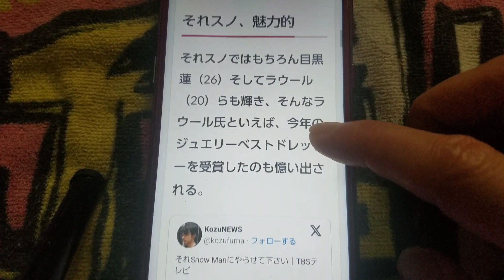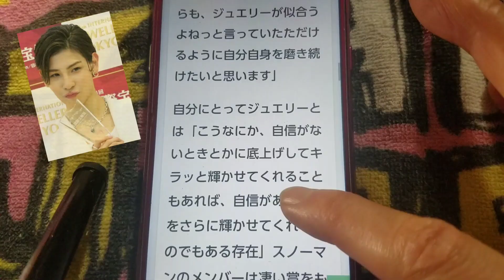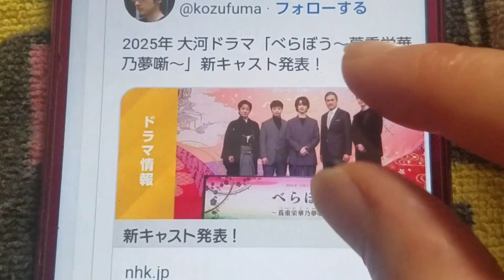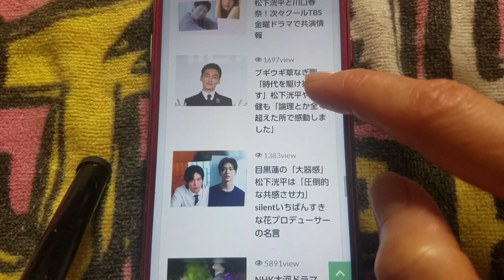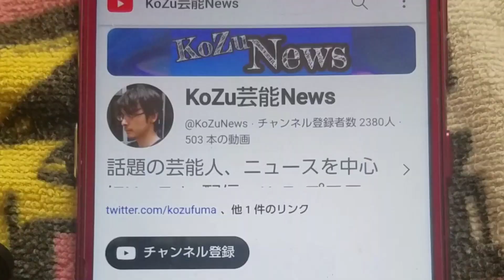SnowManラウール横浜流星も「底上げして輝かせてくれる」ジュエリーな耀き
スノーマン冠番組『それSnowManにやらせて下さい』（TBS系）それスノ阿部亮平（29）もちろん目黒蓮（26）ラウール（20）らも輝き、そして横浜流星（27）（NHK大河ドラマ『べらぼう』主演も話題）もジュエリーな耀き追憶。記事